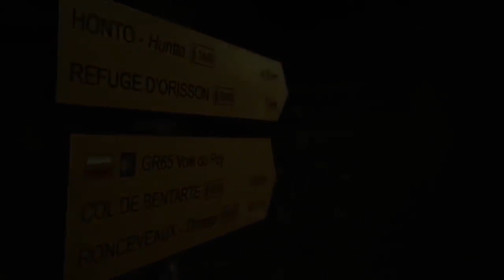ТОП самых безопасных стран при Пандемии Коронавируса